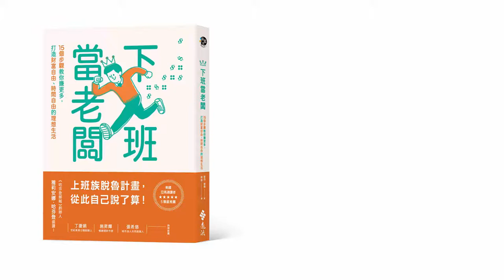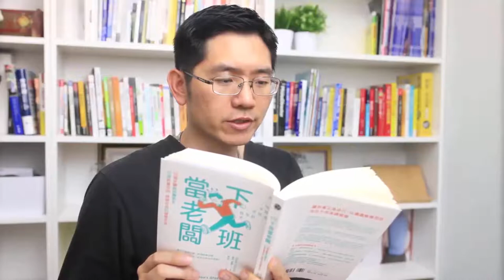下班當老闆-我真正實踐了15年